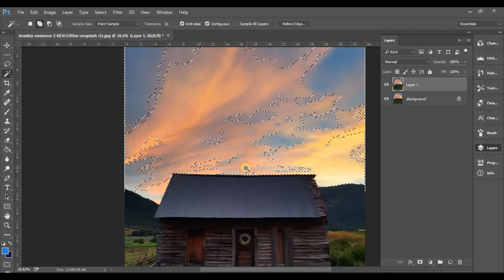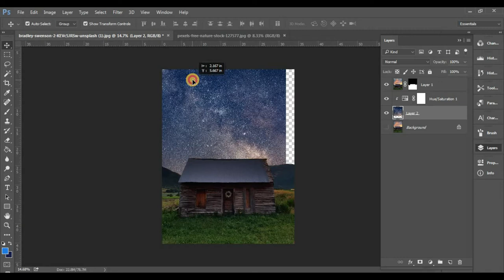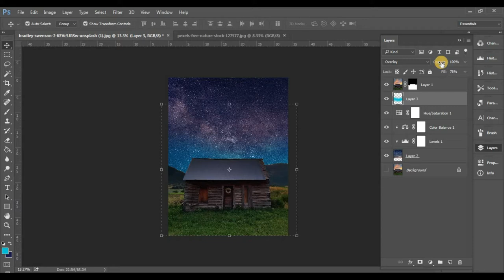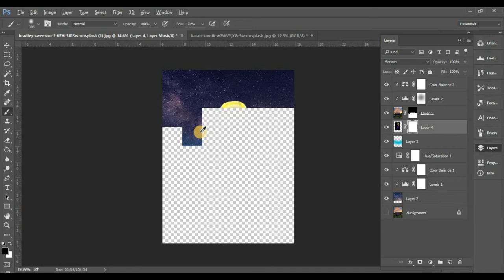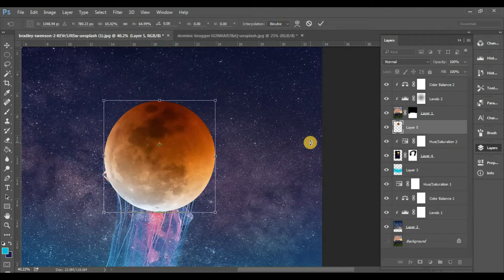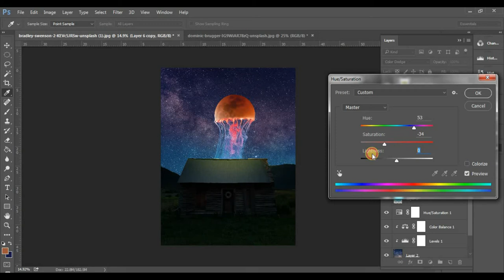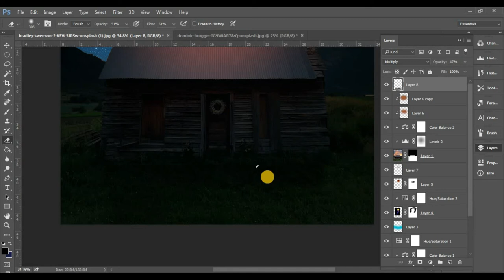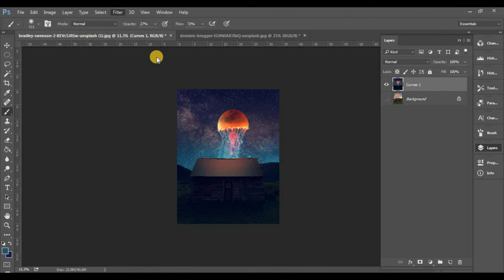How to EDIT Fantasy Jellyfish Moon Photo Manipulation Photoshop Tutorial | photoshop ideas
In tutorial we learn about How to EDIT Fantasy Jellyfish Moonvery easy and simple way
i hope you all are enjoy
wear mask sanitize your hand and stay home

How to edit fantasy Jellyfish Moon photo manipulation in photoshop.